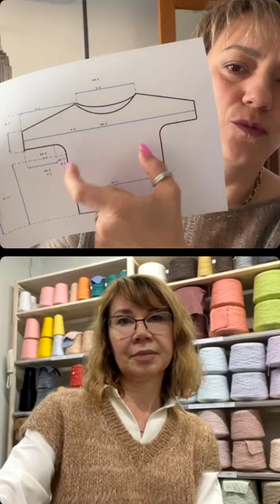Выбираем пряжу для совместника Паутинка. Прямой эфир с магазином Все Связано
Запись прямого эфира "Как выбрать пряжу для совместника?" с магазином Все Связано

Поговорили о том:
▶️ что будем вязать на будущем совместнике
▶️ какую пряжу лучше выбрать для паутинки
▶️ на какую пряжу лучше обратить внимание для летних вещей

Шоурум магазина "Всё Связано" находится по адресу: г. Санкт-Петербург, ул.Итальянская, 6/4

❗️Тем, кто будет участвовать в моём Совместнике, Ольга подарит скидку 5% на заказ!